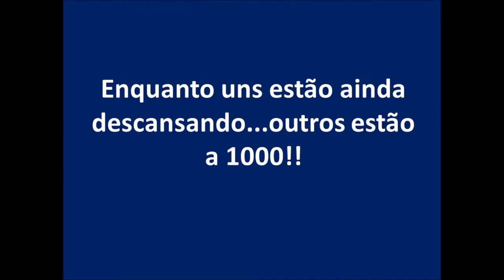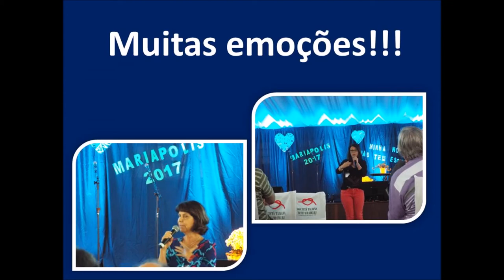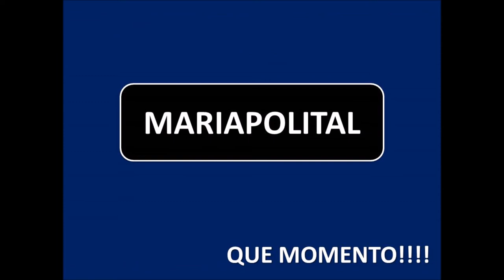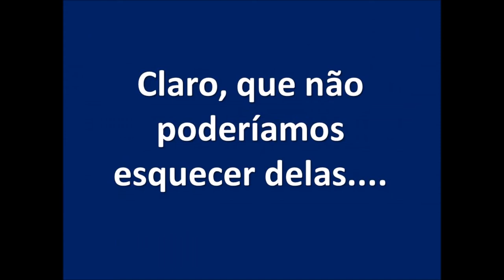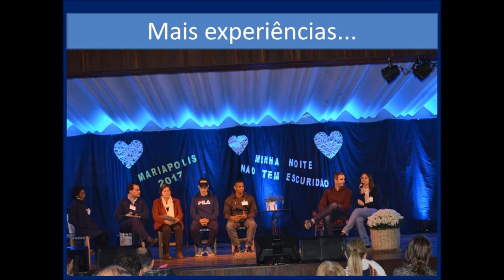Mariápolis 2017 - Daltro Filho - RS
Momentos maravilhosos de emoção e muita alegria!!! 180 pessoas juntas por um ideal!
Até 2018!!!